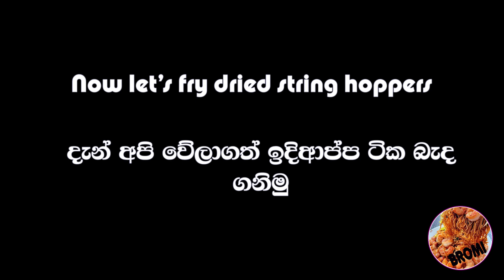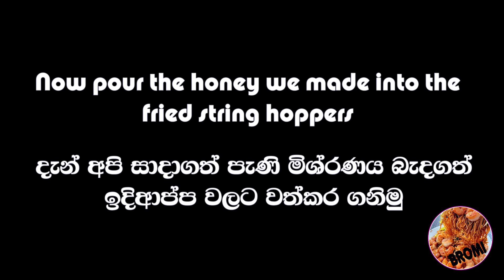STRING HOPPERS ASMI | ඉදිආප්ප ආස්මී | IDIAPPA ASMI | SWEET STRING HOPPERS | BROMI BEST COOKING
Here, my friends, I have brought you a video of making delicious food as usual and today.  Today I am going to teach you how to easily make string hoppers asmi at home. We can make this very easily.  We can easily make this string hoppers asmi as soon as possible.  So I hope you will embrace the string hoppers asmi you can make at my house.

STRING HOPPERS ASMI
Ingredients

01] dried string hoppers 10-15

For honey mixture
02] 1/2 cup of sugar (110g)
03] 1/4 cup of water (60ml)
04] a drop of food coloring

05] coconut oil

ඔන්න මගේ යාලුවනේ මම වෙනදා වගේම අදත් ඔයාලට රසම රස කෑමක් හදන වීඩියෝවක් තමයි ගෙනාවේ. අද මම ඔයාලට කියලා දෙන්නේ ගෙදරදීම පහසුවෙන් ඉතිරි වුනු ඉදිආප්ප වලින් ඉදිආප්ප ආස්මී හදන විදියයි.අපිට හරිම ලේසියෙන් මේ ඉදිආප්ප ආස්මී එක හදාගන්න පුලුවන්. හරිම ලේසියෙන් ගොඩාක් ඉක්මනින්ම මේ ඉදිආප්ප ආස්මී එක අපිට හදාගන්න පුලුවන්. ඉතිං මම හිතනවා ඔයාලා මගේ මේ ගෙදරදීම හදාගන්න පුලුවන් ඉදිආප්ප ආස්මී එක ගොඩාක් ආදරයෙන් වැලදගනීවි කියලා.

ඉදිආප්ප ආස්මී
අවශ්‍ය ද්‍රව්‍ය

01] වේලාගත් ඉදිආප්ප 10-15

පැණි මිශ්‍රණය සදහා
02] සීනි කෝප්ප 1/2 (ග්‍රෑ 110)
03] වතුර කෝප්ප 1/4 (මිලිලීටර් 60)
04] ෆුඩ් කලරින් බිංදුවක්

05] පොල්තෙල්